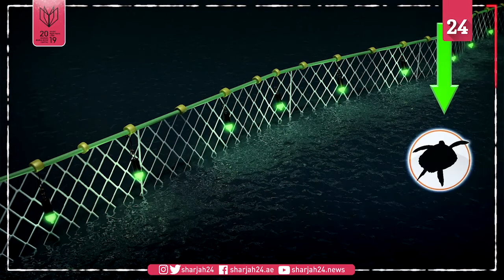LED fishing nets could save turtles and dolphins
Researchers have found that LED lights on fishing nets decrease the number of critically endangered species caught in them.